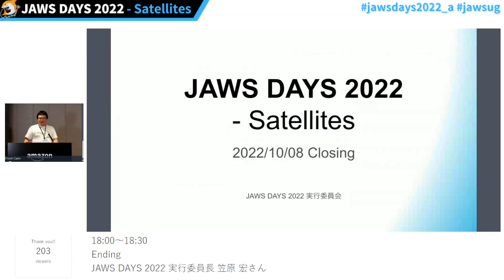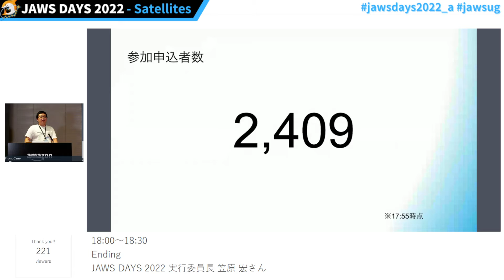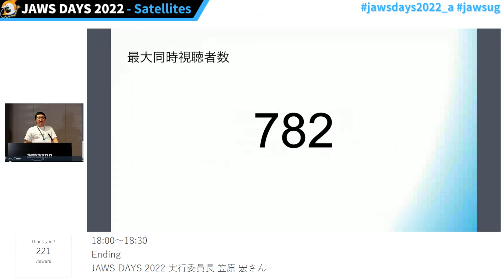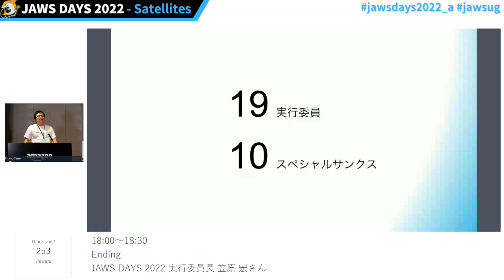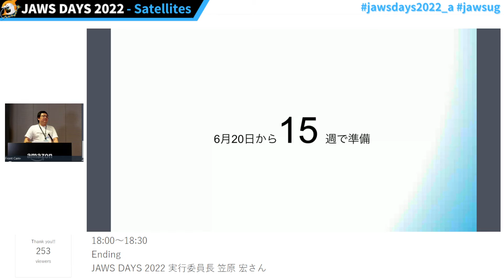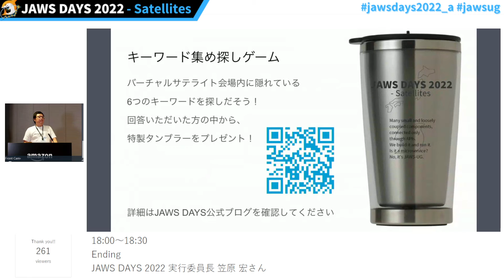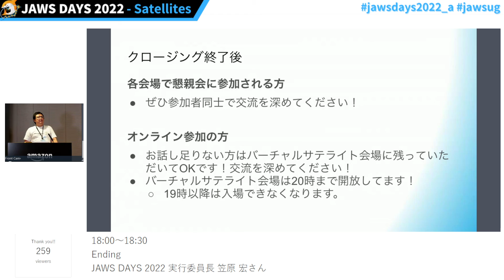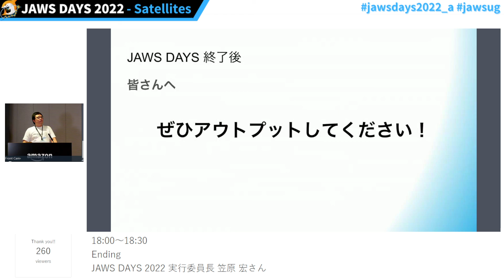[JAWS DAYS 2022 Track A]クロージング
登壇者：JAWS DAYS 2022 実行委員長 笠原 宏